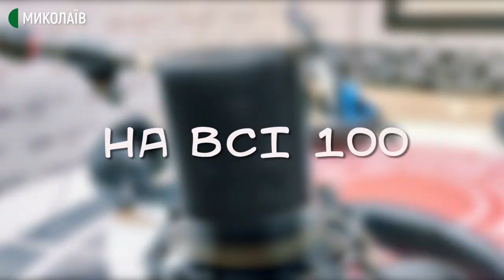24.09.2020. Як допомогти безхатченкам?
У програмі "На всі 100. Ранок" говоримо про миколаївських безхатченків, дізнаємося про те, як їм можна допомогти та повернути до соціуму.

Спікер: Володимир Тимошенко - голова правління Миколаївського центру соціальної реабілітації "Відновлення".